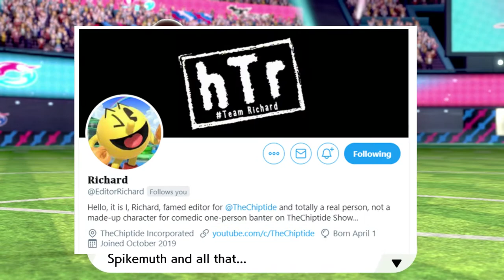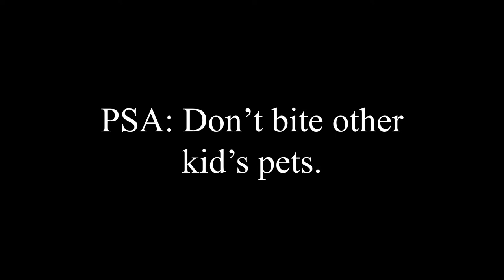Can You Beat Pokémon Shield with ONLY SKWOVET? Part 3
Is it possible to beat Pokemon Shield with just a single Skwovet? Today, in the final chapter of our solo run series, we finally find out! This one goes out to Bobby!